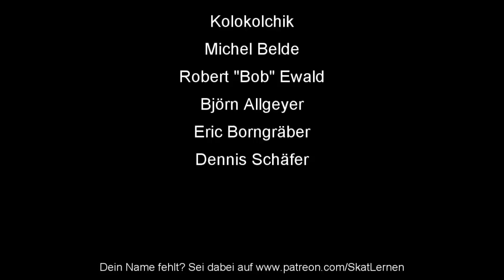How To Skat #76: Skatinsel Rocket schlag die Meerjungfrau (19)